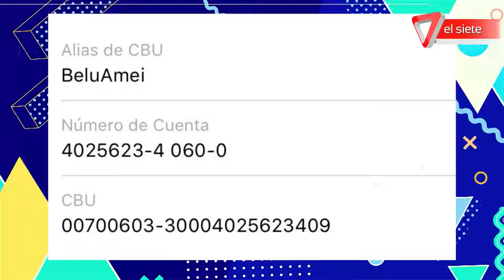Primer piloto argentina con discapacidad Belén Amaijenda